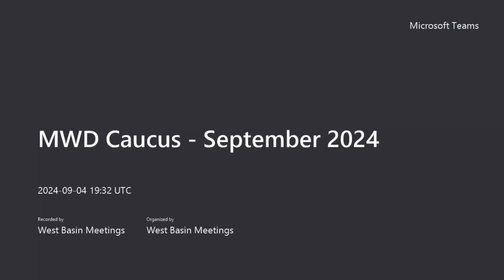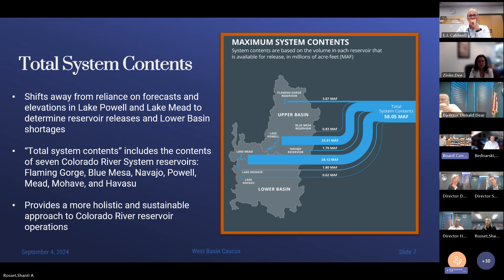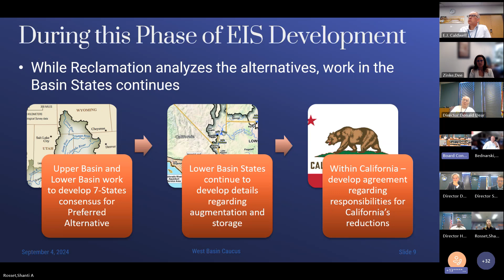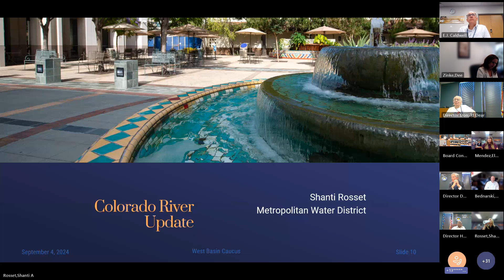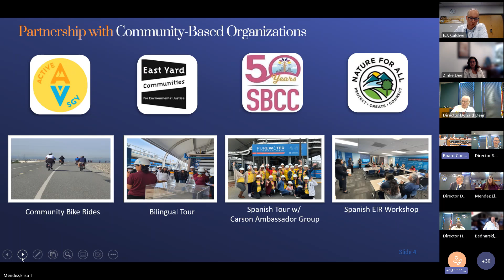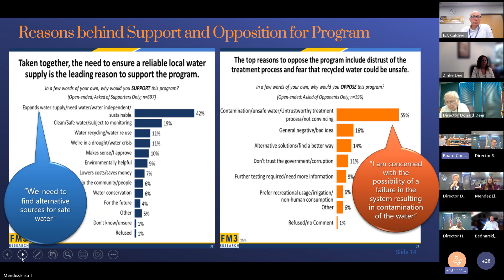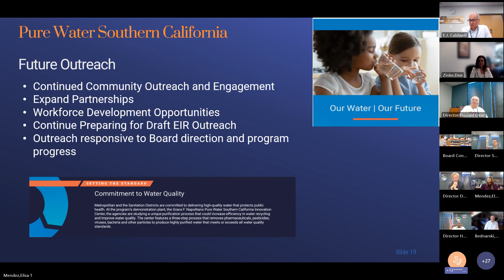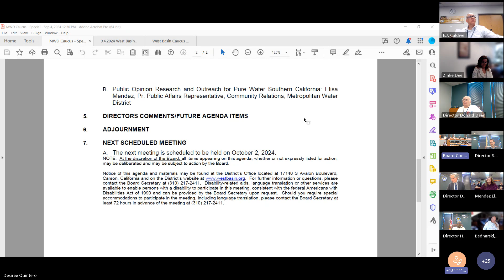September 4, 2024 | West Basin MWD Caucus Meeting